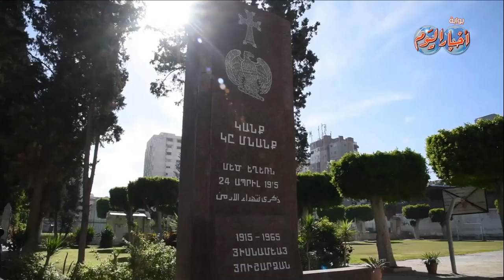زيارة محافظ الإسكندرية للكنائس للتهنئة بعيد الميلاد